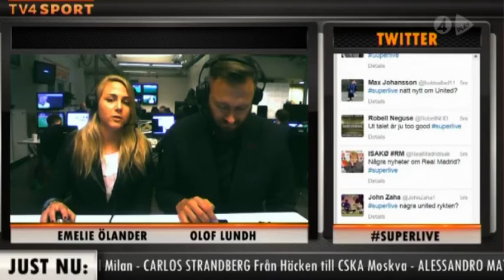Emil Krafth blir kvar i Sverige - TV4 Sport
Deadline Day: Emil Krafth blir kvar i Sverige